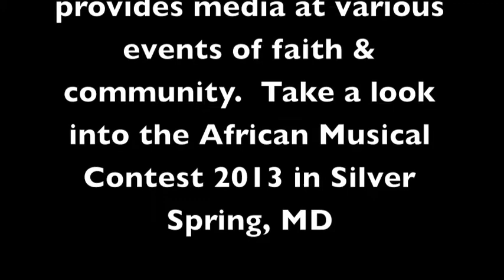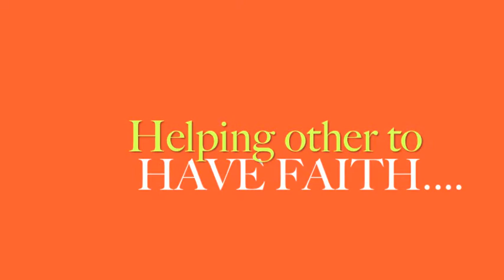African Musical Awards 2013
Check out this brief video clip of The Leap of Faith Network at the 2013 African Gospel Musical Contest. We had such a great time and wanted to give you a quick peek at what we saw and enjoyed. Sign up to be involved next year.